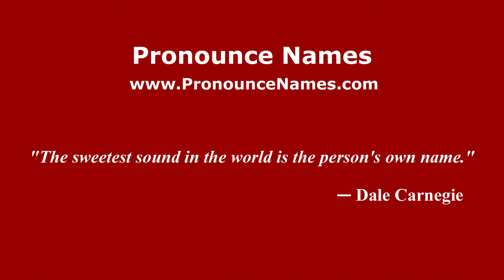How to pronounce Ospitale di Cadore (Italian/Italy) - PronounceNames.com